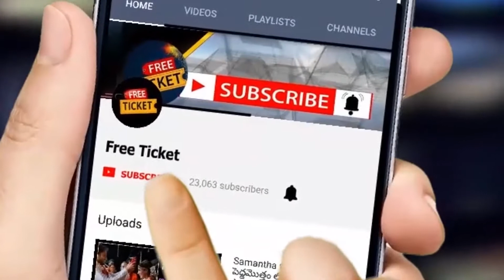Roja | సంచలన వ్యాఖ్యలు | Prajasankalpa yatra | YS Jagan | paadayaatra | Free Ticket